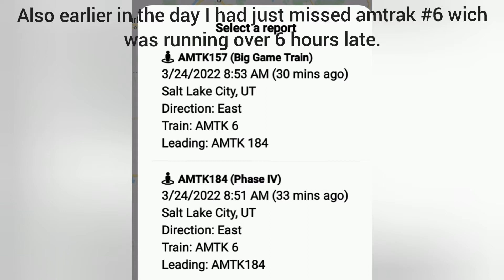Waiting for a Amtrak 90221 that Never Came And Missing Amtrak #167 & #184. And More! (March 25 2022)